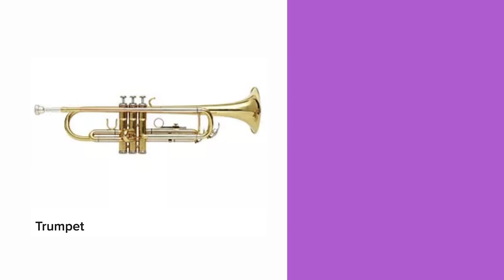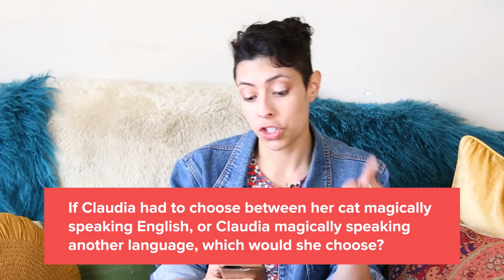How Well Does The Internet Know Claudia?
STILLS
2018 Coachella Valley Music And Arts Festival - Weekend 1 - Day 2
90th Annual Academy Awards - Arrivals
Frazer Harrison/Getty Images
Contact Lens on a Finger
MrKornFlakes/Getty Images
Sephora Hosts Fenty Beauty By Rihanna Launches in Paris
Pascal Le Segretain/Getty Images
coffee latte on white background
dj_aof/Getty Images
Perfect female legs
kieferpix/Getty Images
graduation cash and coins
zimmytws/Getty Images
Oscar de la Renta Visits Bloomingdale's 59th Street For The Launch Of His New Fragrance, 'Something Blue'
Michael Stewart/Getty Images
Oscar Wilde
Alfred Ellis & Walery/Getty Images